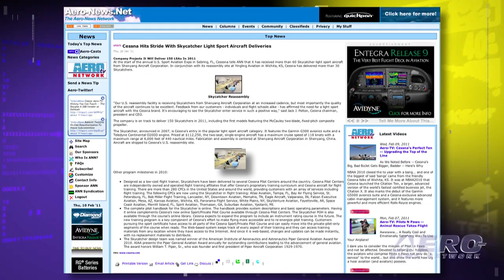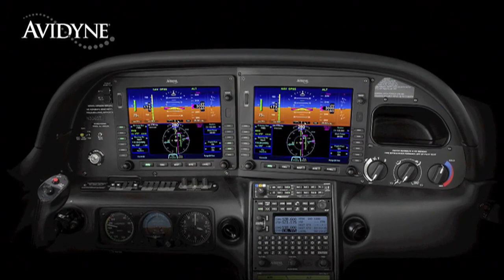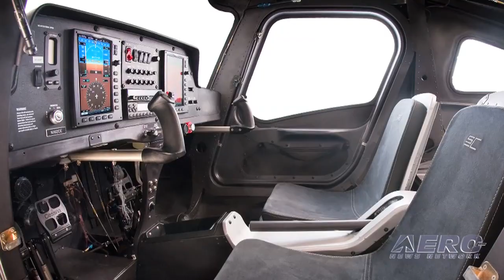Aero-TV: Skycatcher 2011 Update - Cessna's LSA Program Matures Nicely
Company Projects It Will Deliver 150 LSAs In 2011

It looks to be a better year for most things Cessna. And that starts with the Skycatcher program. When we interviewed Cessna's Bob Stangarone at the 2011 Sebring US Sport Aviation Expo, the company had reported that it had received more than 60 Skycatcher light sport aircraft from Shenyang Aircraft Corporation -- and better yet, in conjunction with its reassembly site at Yingling Aviation in Wichita, KS, Cessna has delivered more than 30 Skycatchers. Times, indeed, have changed.

The company expects to deliver 150 Skycatchers in 2011, including the first models featuring the McCauley two-blade, fixed-pitch composite propeller. The Skycatcher LSA program, announced in 2007, is Cessna's much-vaunted entry in the LSA category. It features the Garmin G300 avionics suite and a Teledyne Continental O200D engine. Priced at $112,250, the two-seat, single-engine aircraft has a maximum cruise speed of 118 knots with a maximum range at 6,000 feet of 440 nautical miles. Fabrication and assembly is centered at Shenyang Aircraft Corporation in Shenyang, China. Aircraft are shipped to Cessna's U.S. reassembly site.

Designed as a low-cost flight trainer, Skycatchers have been delivered to several Cessna Pilot Centers around the country. There are more than 280 CPCs in the United States and around the world, providing customers with an array of services including flight training.

On an even higher note, the Skycatcher design team was named winner of the American Institute of Aeronautics and Astronautics Piper General Aviation Award for 2010. AIAA presents the Piper General Aviation Award annually for outstanding contributions leading to the advancement of general aviation. The award honors William T. Piper, Sr., who was founder and first president of Piper Aircraft Corporation 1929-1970.